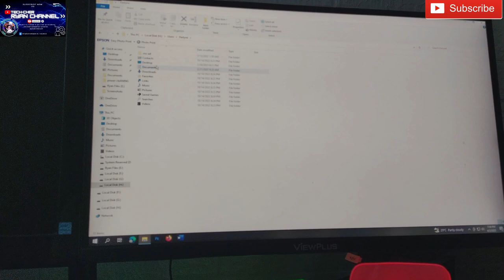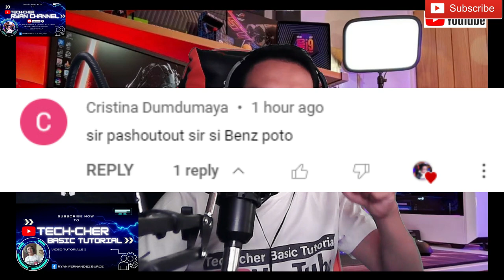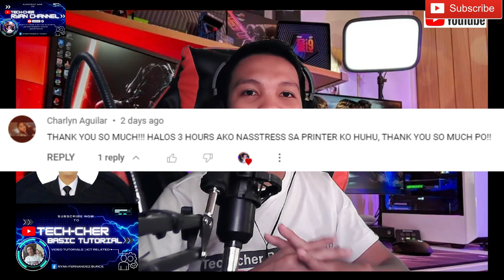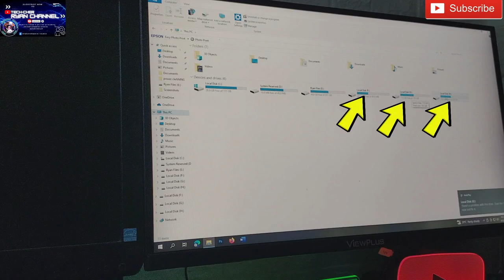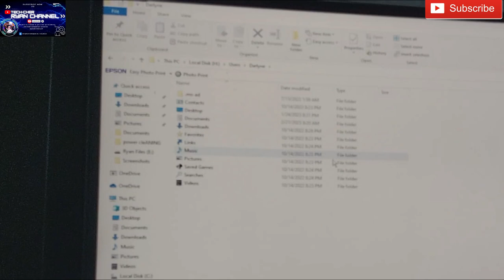RECOVER YOUR FILES FROM NO POWER LAPTOP || EASYTECH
sa video na ito guys ay ituturo ko sa inyo ang paraan para narecover natin ang mga mahahalagang files sa nasira nating laptop

Kung nag enjoy kayo at may natutunan sa video na ito  guys pa like and subscribe nalang at isama nyo narin ang notification bell para updated kayo lagi kapag may mga bago tayong videos😊😊👍